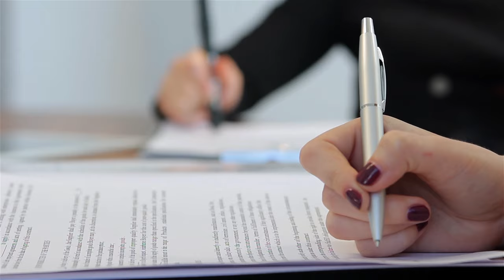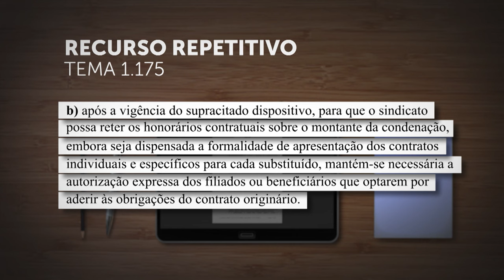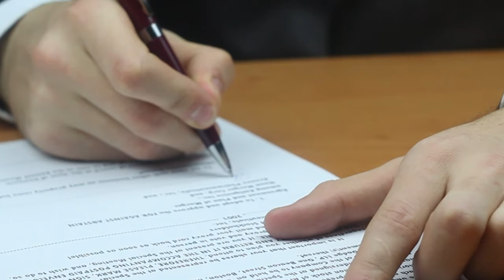Sindicato pode reter honorários advocatícios sem apresentar contratos individuais dos beneficiários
Em julgamento de recursos repetitivos (Tema 1.175), a Primeira Seção do Superior Tribunal de Justiça (STJ) fixou teses a respeito da necessidade de autorização dos beneficiários para que o sindicato, como substituto processual, possa reter os honorários advocatícios contratuais no cumprimento individual de sentença coletiva:
a) antes da vigência do parágrafo 7º do artigo 22 do Estatuto da Ordem dos Advogados do Brasil (5 de outubro de 2018), é necessária a apresentação dos contratos celebrados com cada um dos filiados ou beneficiários para que o sindicato possa reter os honorários contratuais sobre o montante da condenação;
b) após a vigência do supracitado dispositivo, para que o sindicato possa reter os honorários contratuais sobre o montante da condenação, embora seja dispensada a formalidade de apresentação dos contratos individuais e específicos para cada substituído, mantém-se necessária a autorização expressa dos filiados ou beneficiários que optarem por aderir às obrigações do contrato originário.
REsp 1965394
REsp 1965849
REsp 1979911